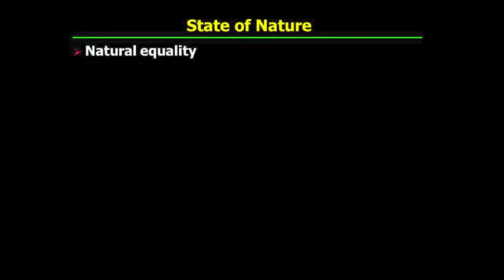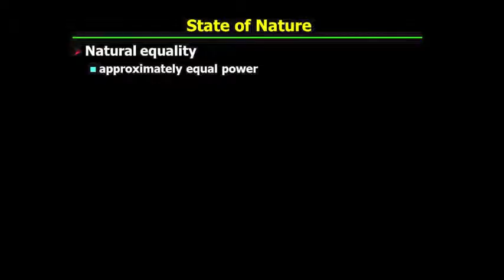PHI321_Mandle_06_Part1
Hobbes's "Leviathan": The State of Nature I